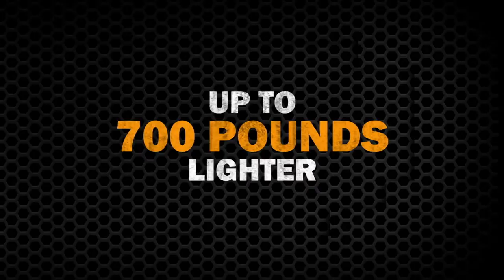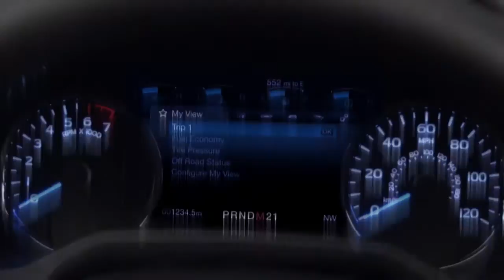2015 Ford F150 NAIAS